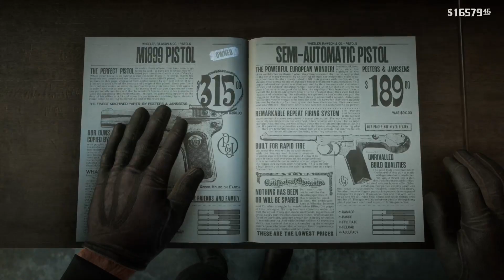Rdr2 - Model 1899s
My favorite part of rdr2 is getting model 1899s after completing the Battle of Shady Belle opening up Chapter 4, St. Denis -- Watch live